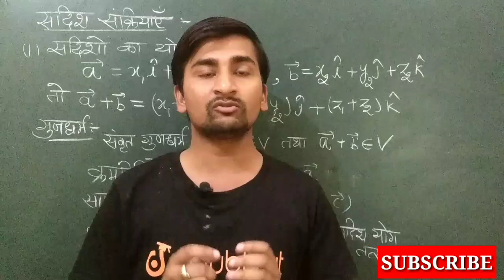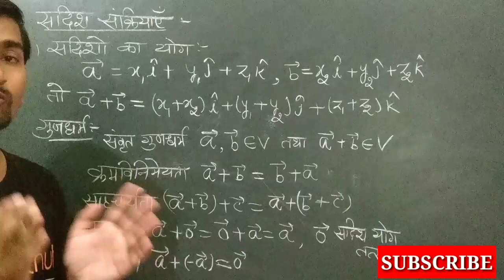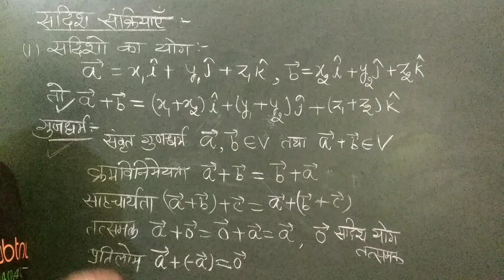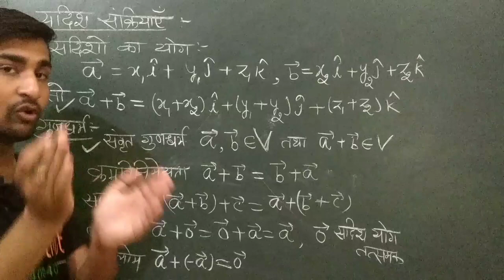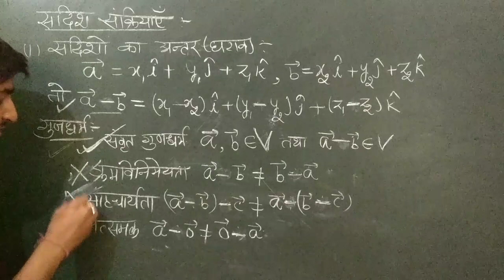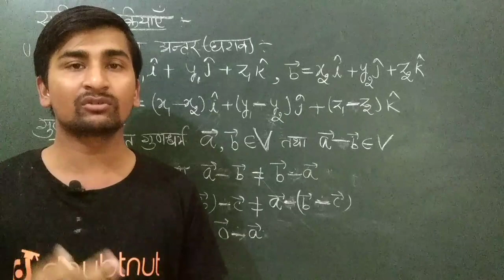Vector for NDA,AIRFORCE,NAVY PART-3 II AIRFORCE PHYSICS,NDA PHYSICS II ADDITION OF VECTOR,SADISH YOG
Vector for NDA,AIRFORCE,NAVY PART-3 I AIRFORCE PHYSICS,NDA PHYSICS II SCALAR AND VECTOR QUANTITIES,adish aur sadish raashiyan

or search studygssir on telegram

My gudgets
My mic

My camera

My tripod

My lighting

FOR MORE VIDEOS RELATED

air force physics notes pdf

physics for air force in hindi

air force physics book pdf

air force physics notes pdf in english

air force physics question in hindi

air force physics question pdf